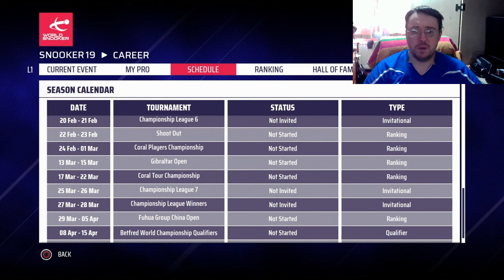SNOOKER 19 RISING STAR CAREER MODE #95: WELSH OPEN SEMI FINAL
So, into the semi-final goes Elliott and he is playing so well right now that I don't see anything that could stop him but what does the game do? Only put the best in his way!

So, it is going to be the best of five frames in the semi-final of the Welsh Open and Elliott Slessor is going to be going one on one with the best player on Planet Snooker; "The Rocket" Ronnie O'Sullivan